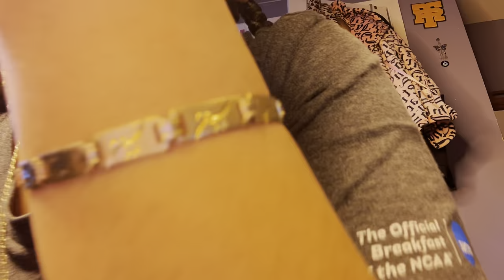My 19th Birthday Vlog🖤